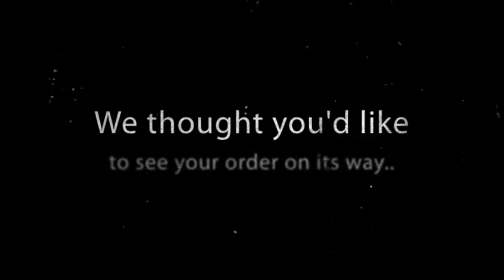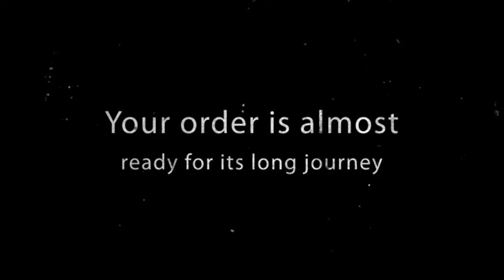Spinning Yarns Press